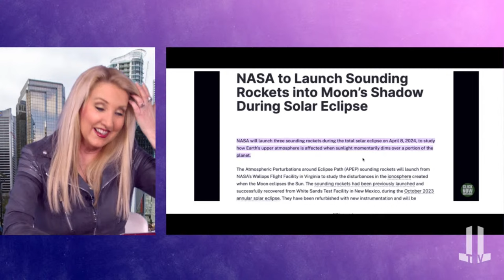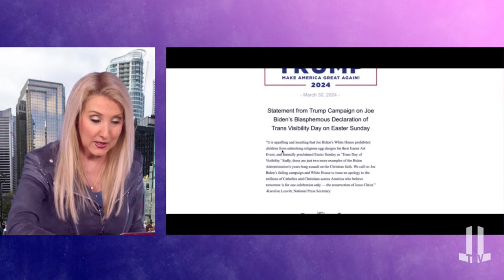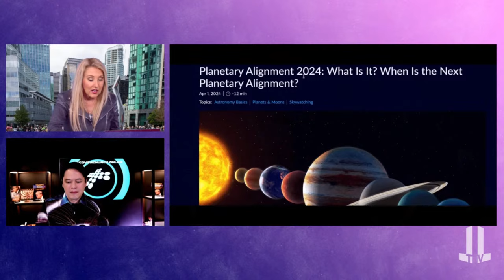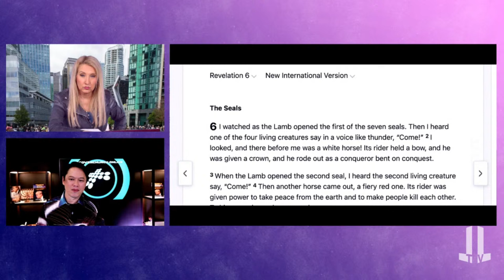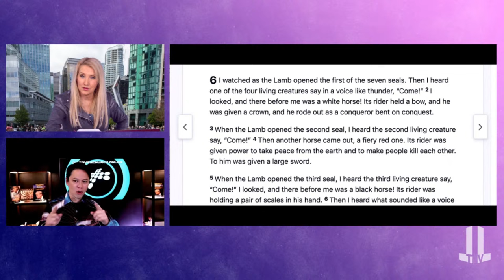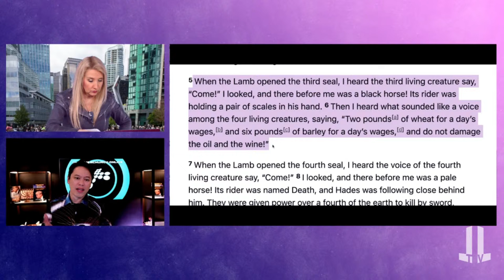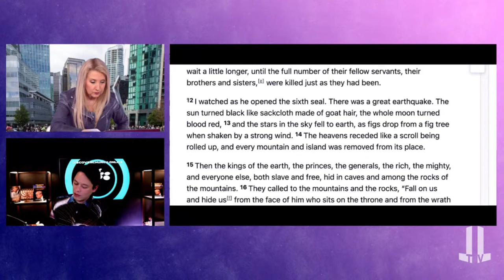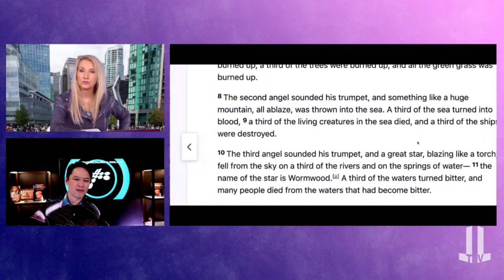Beware! Signs in the Heavens with Pastor Steve Cioccolanti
Pastor Steve Cioccolanti joins us today. He is the Senior Pastor of Discover Church in Melbourne, Australia. Pastor Cioccolanti will be here to talk about the eclipse on April 8th and the biblical implications of that and what a Great Awakening might look like.